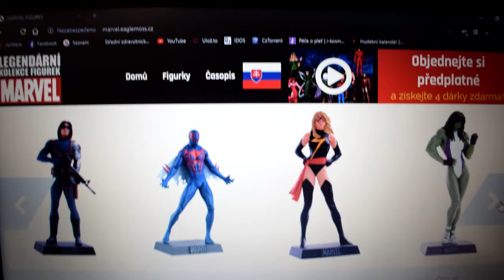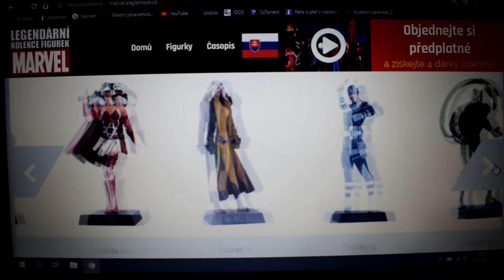OBJEVIL JSEM 8 TISÍC KORUN V POLIČCE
Znáte tu chvíli, kdy si počítáte drobné. zda si můžete dovolit zmrzlinu nebo vstup na plavečák?😂 Právě v tu chvíli docela pomůže, když v poličce jen tak najdete osm tisíc korun! 🤩🥳 Jak je ale využít? 💦🎬✈️🎁